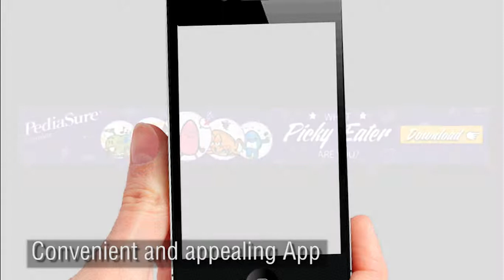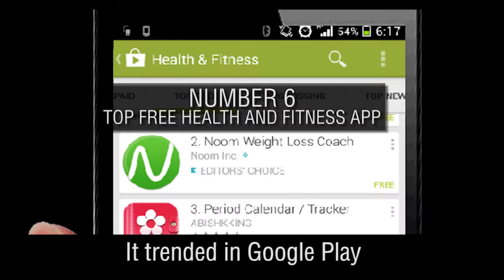PediaSure made meal times more joyous and stress-free for 75,000 parents, Optimedia